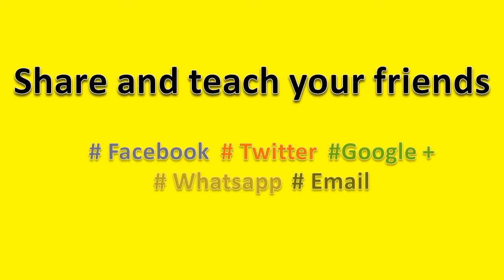How to Pronounce Cead mile failte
How to pronounce Cead mile failte, this video will help you to pronounce it correctly